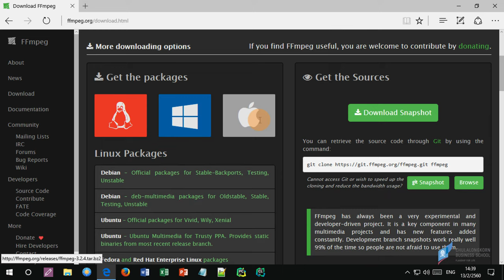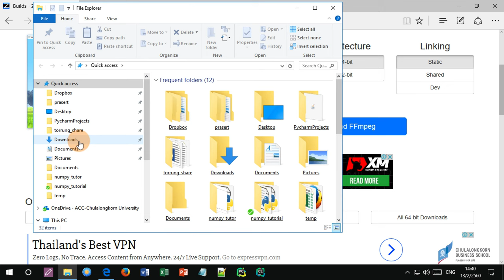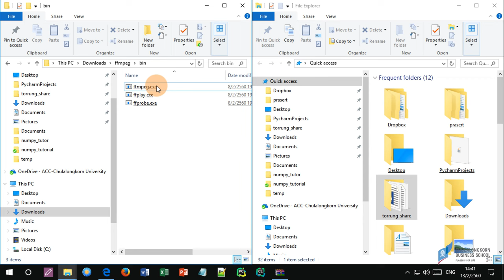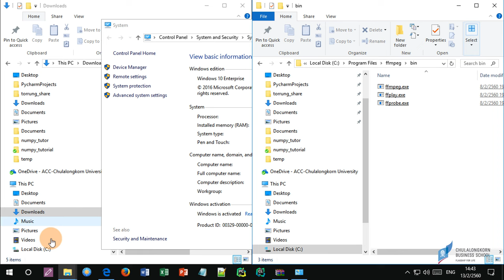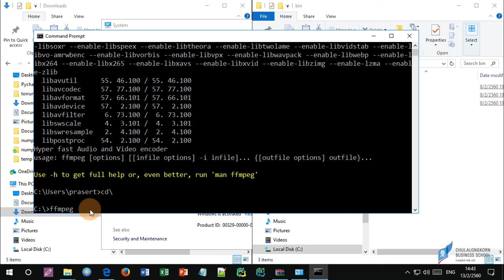การติดตั้งโปรแกรม FFmpeg บน Windows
FFmpeg เป็นโปรแกรมสำหรับแปลงไฟล์ภาพและเสียงให้อยู่ใน format ต่าง ๆ
เนื้อหาในคลิปสาธิตให้เห็นถึงวิธีการติดตั้ง FFmpeg พร้อมกับกำหนด PATH ในการค้นหาตัวโปรแกรมบน Windows 10